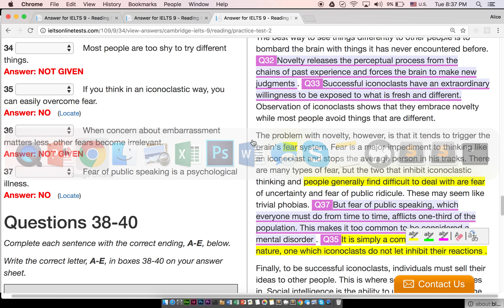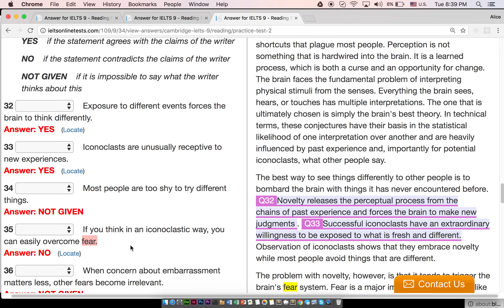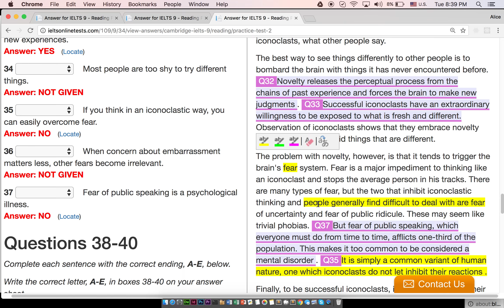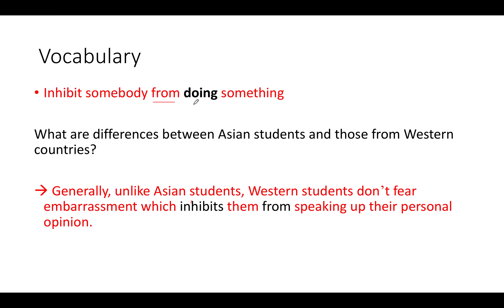reading cambridge 9 _ test 2 _ question 35